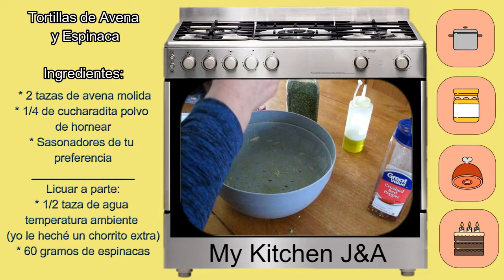tortillas de avena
tortillas de avena, tortillas, avena, comida nutritiva